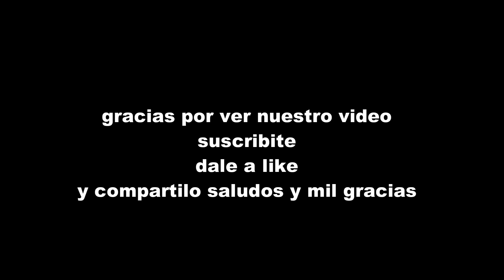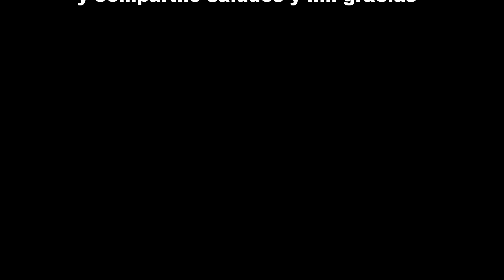Vlog Kioto (llegamos a Japon)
primeros pasos por Japon